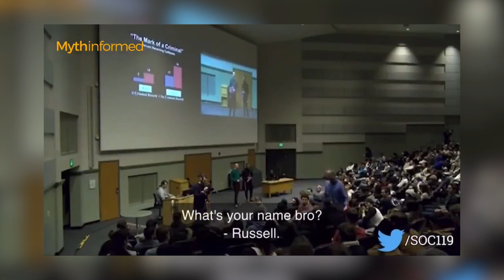Penn State Professor Asks White Student How He Feels About His White Privilege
In this video, a Penn State University Professor brings out a white and a black student to the front of the lecture and talks about how the white students skin gives him privilege over minorities. He also asks a white student to explain how he feels about his white privilege.

Timestamps:
0:00 Intro to the story
0:31 Showcasing the clips
3:47 Outro